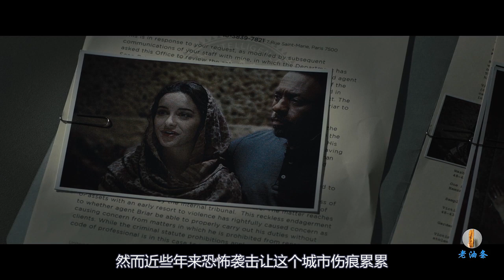超级小偷纵横江湖多年，却失手偷到一枚炸弹，差点还把自己炸死！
Hello! 大家好 我是一个热爱电影的老条
本期带来一部小偷和特工联手救巴黎的故事

热血动作电影《巴黎危机》